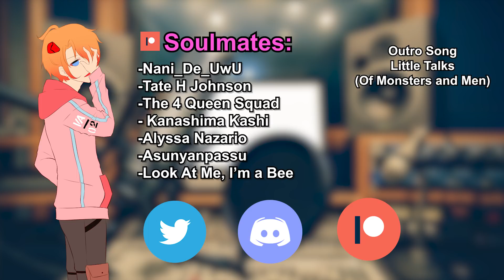Drunk Goth Boy Crush Gets in Bed with You 「ASMR Roleplay/Male Audio」 Part 2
What are we going to do in the bed?